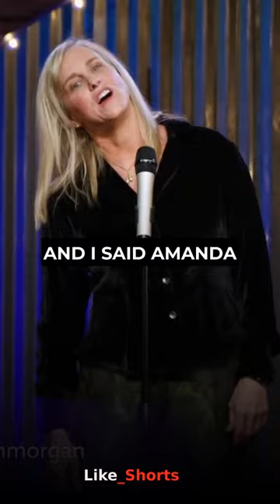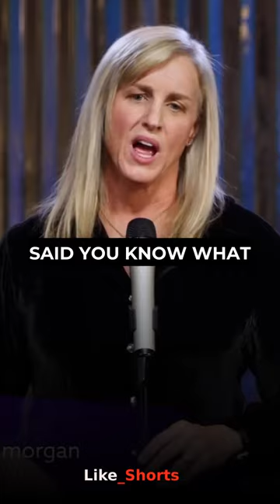Shopping Cart Dilemma The Amanda Encounter🤣| Karen Morgan